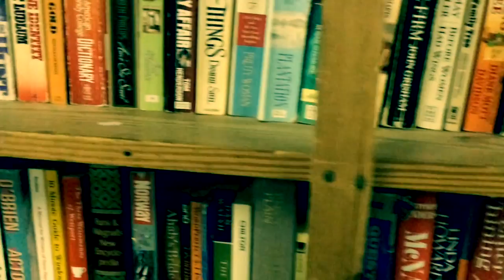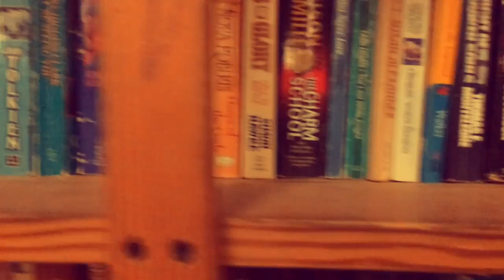Radiohead-Video Tape (John?ManiQ Mood Visuals Edit) by John ManiQ Whittemore